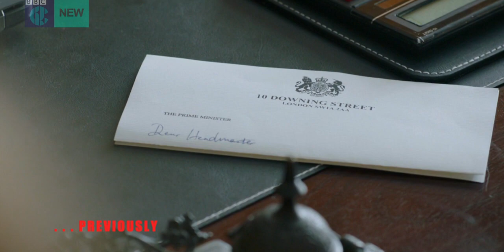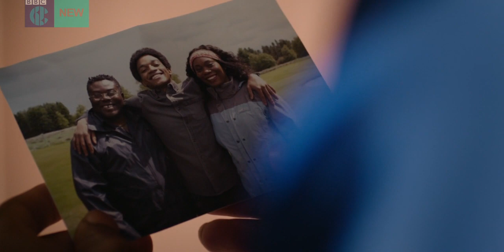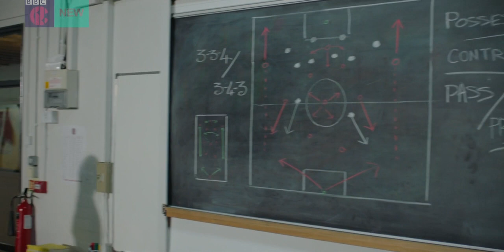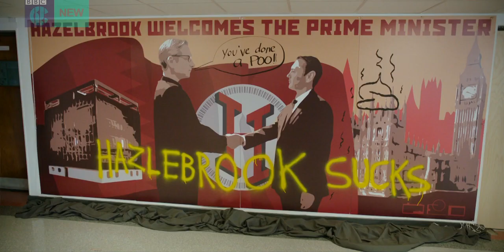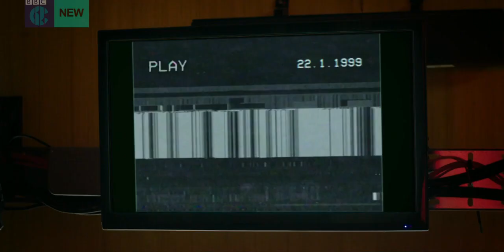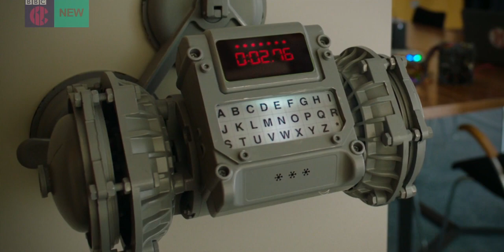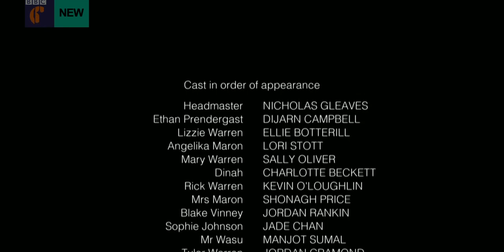The Demon Headmaster 2019 S01E10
A RETURN FROM 90S